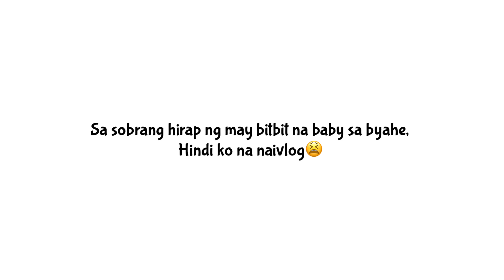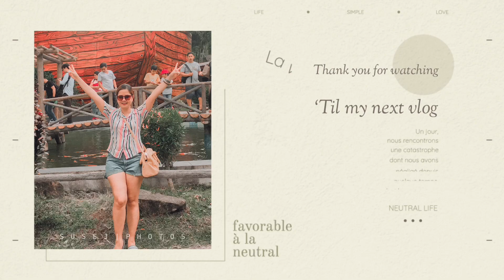MINDORO| BACK TO OUR HOMETOWN| V70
Please watch in HD (1080/60) for better viewing.

I would love to know your thoughts, please dont hesitate to leave comments for any suggestions or reactions. Watch out for more videos soon! Stay safe everyone